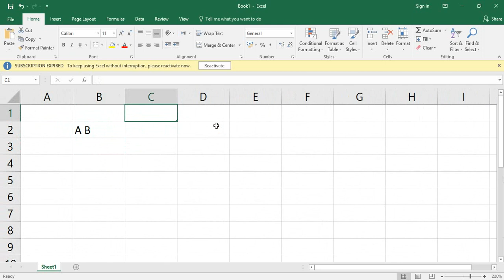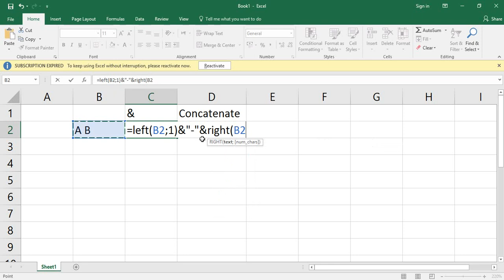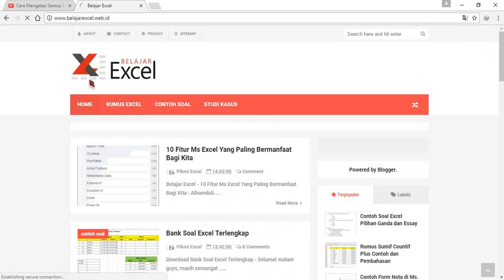Cara Menyisipkan Karakter Pada Sebuah Teks atau Sel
Cara Menyisipkan Karakter Pada Sebuah Teks atau Sel - Saya pikir ada rumus khusus yang bisa otomatis begitu guys. Ternya juga masih menggunakan rumus text seperti left right dan mid serta menggunakan rumus penggabungan seperti & dan concatenate. Informasi lebih lengkapnya kunjungi blog ini ya :

Ini materi format cell ya.